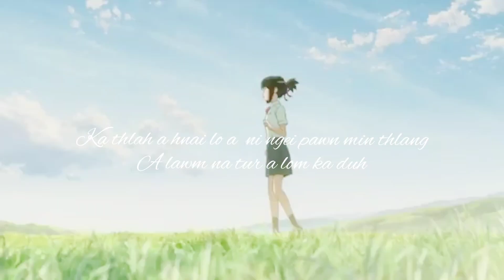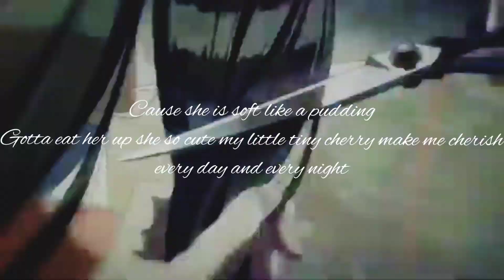Young Lofty × Hope - I MAWI SIA (Official Lyrics Video)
Beat: Khithie Beatz
Recording: L.M.R Official
Background Video: D3mon Amv

Tling lo tak chunga ka hla siam te min lo thilr sak thin avangin ka lawm e.